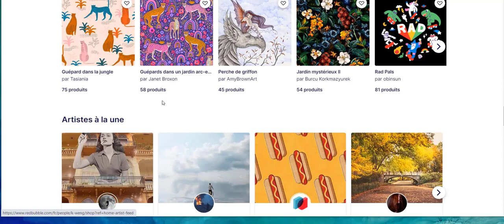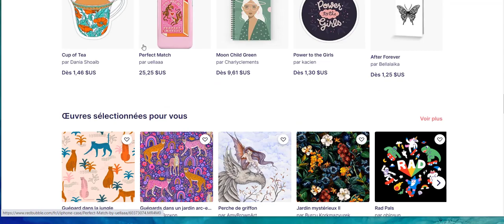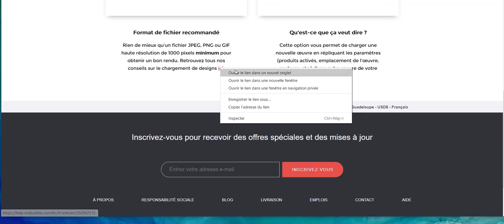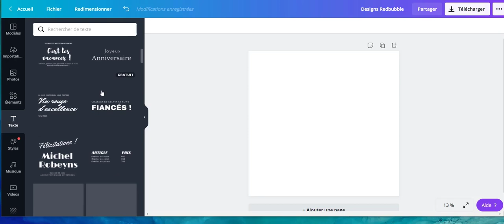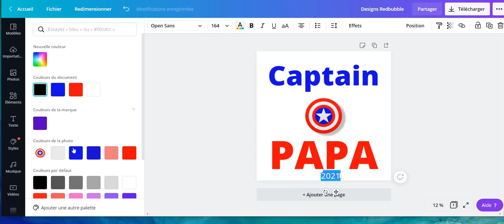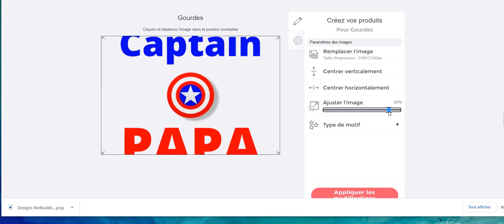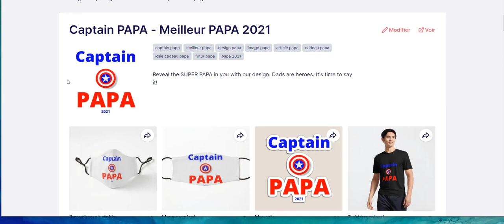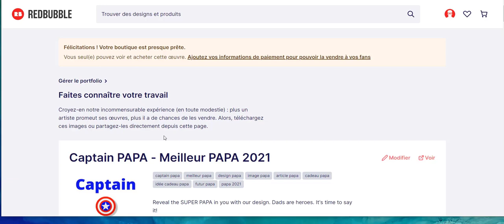PRINT-ON-DEMAND: Gagner GROS en vendant sur REDBUBBLE !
Ici, vous allez découvrir une autre forme de Dropshipping en utilisant cette fois-ci REDBUBBLE afin de créer votre propre marque de produits!